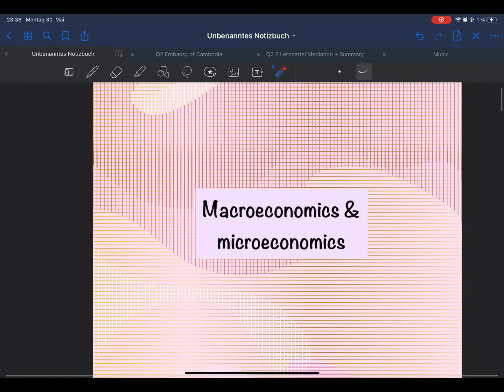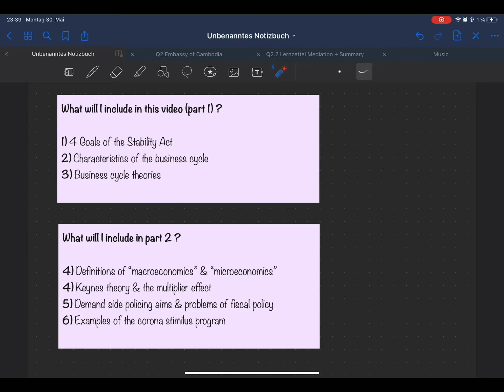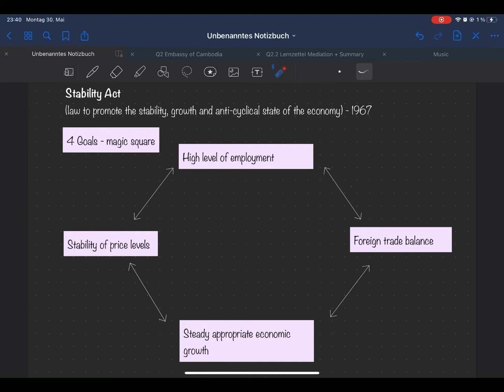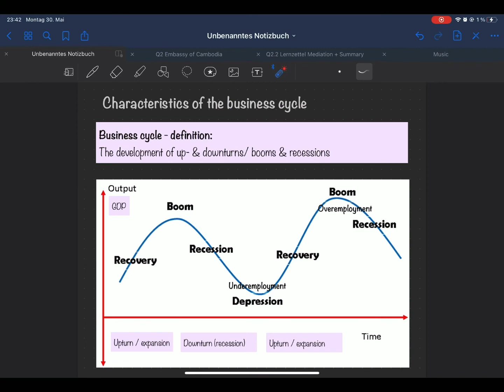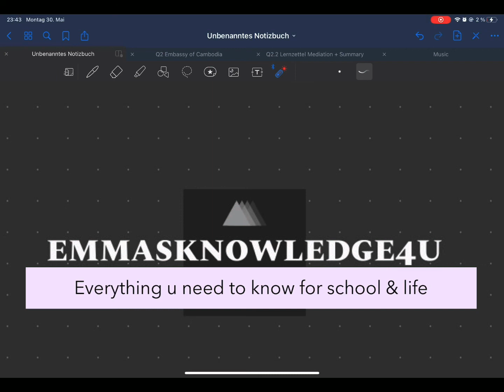Macroeconomics & microeconomics - Part 1: The Stability Act and the business cycle